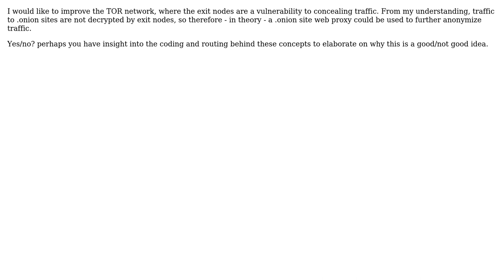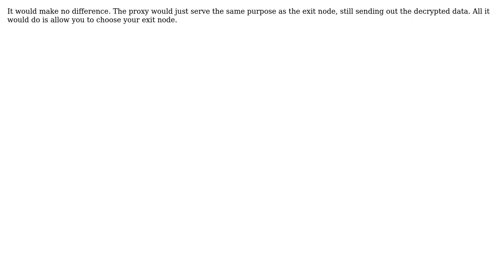Software Engineering: solve TOR edge node problem by using .onion proxy? (2 Solutions!!)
Software Engineering: solve TOR edge node problem by using .onion proxy?

With thanks & praise to God, and with thanks to the many people who have made this project possible! | Content (except music & images) licensed under CC BY-SA | Music | Images & others | With thanks to user rd. user Jarrod Nettles user David Schwartz user c00w and the Stack Exchange Network Trademarks are property of their respective owners. You are responsible for your own actions.